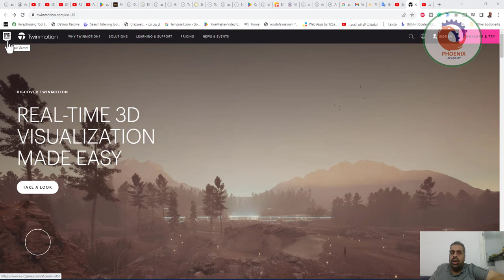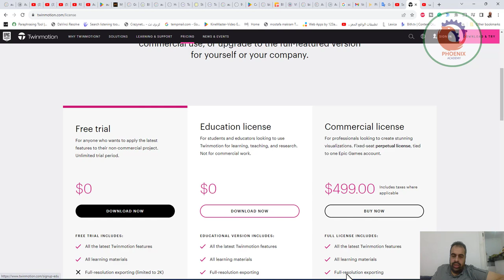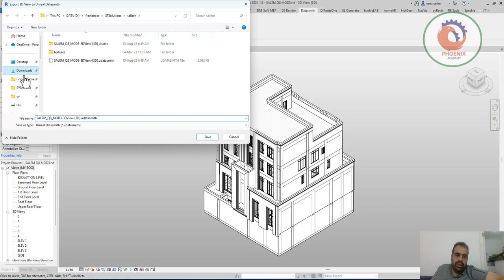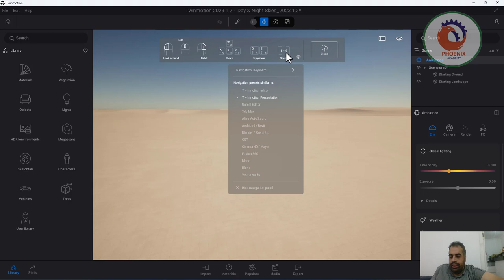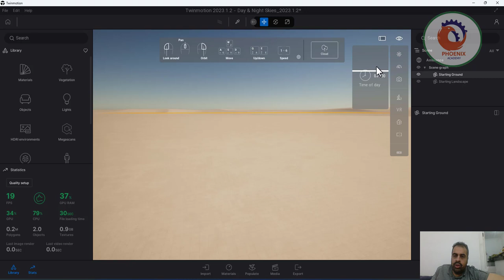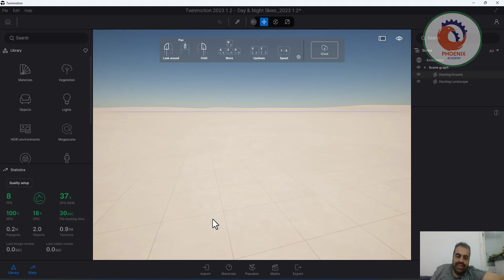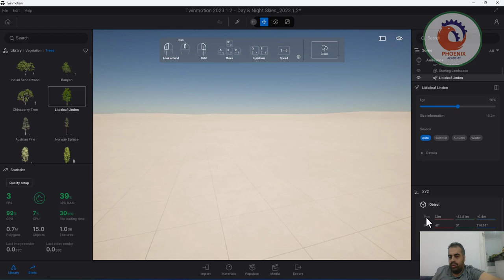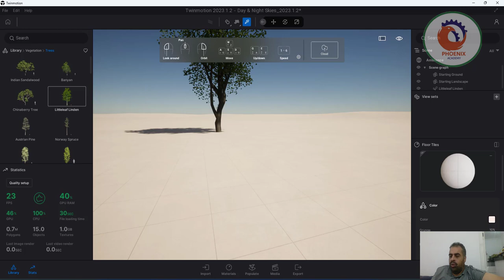twinmotion REAL TIME 3D VISUALIZATION الريندر الرائع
❤️ روابط التواصل
✅ انستجرام